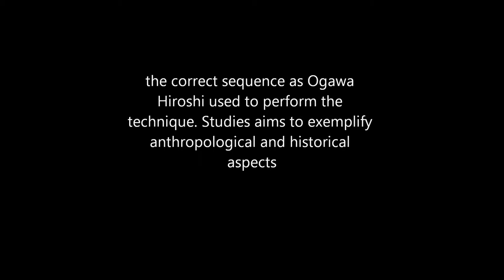Ogawa Ryu - Tokubetsu no Jugyou - Eigun no den